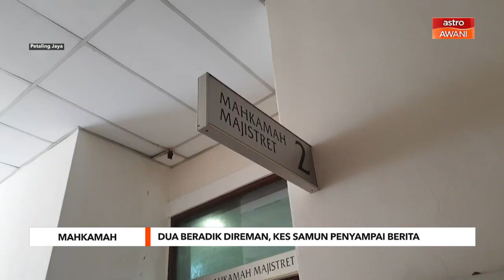Mahkamah | Dua beradik direman, kes samun penyampai berita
Dua beradik direman seminggu bagi membantu siasatan berhubung kes samun wartawan dan juga penyampai berita TV3, Khairul Rizuan Azizan di Damansara Perdana petang Khamis.

Perintah reman dikeluarkan Majistret Petaling Jaya, Syafiq Affandy Hassan bermula hari ini hingga Jumaat depan.